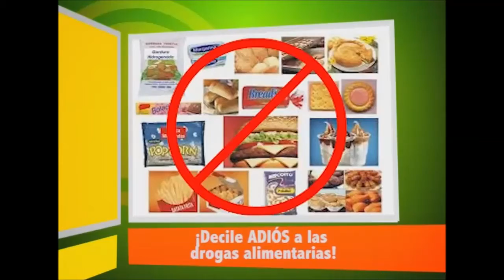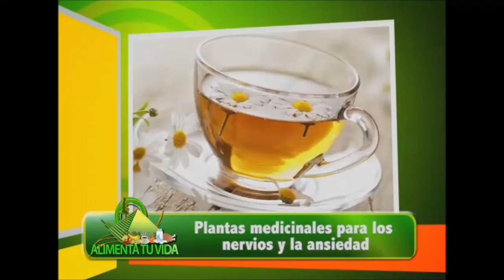ALIMENTA TU VIDA Plantas que calman los nervios y la ansiedad